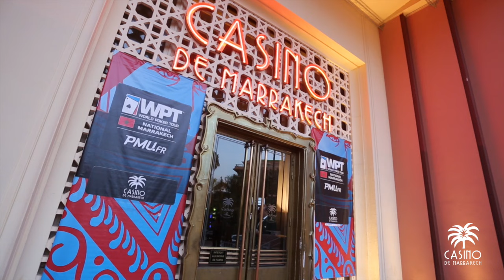MAIN EVENT DAY2 // WPTN MARRAKECH 2015 by PMU.fr